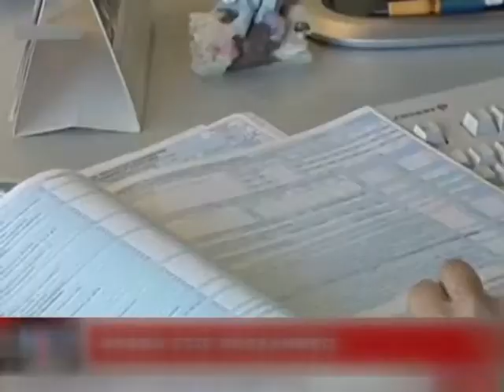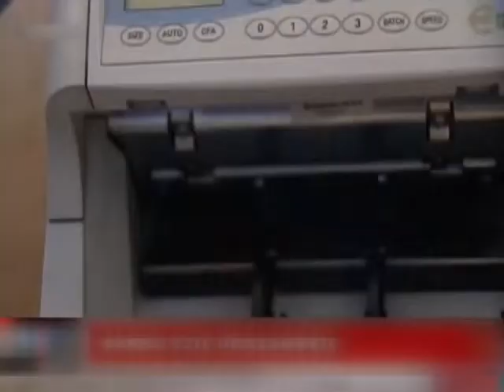02 700 ΔΙΣ ΕΥΡΩ ΧΑΘΗΚΑΝ ΣΤΑ ΧΡΟΝΙΑ ΤΟΥ ΜΝΗΜΟΝΙΟΥ